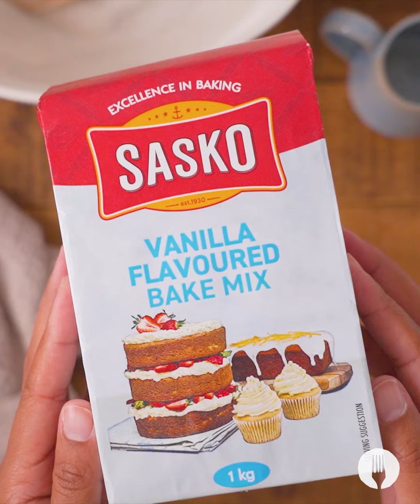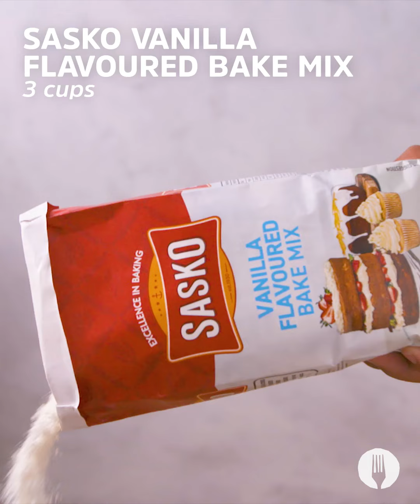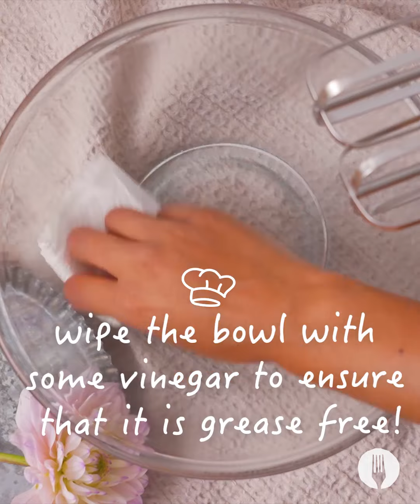How to Make Easy Proudly South African Bakes with Cake Mix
Make the EASIEST desserts ever with a proudly South African twist 🇿🇦 . We just transformed classic South African desserts and made them even easier using cake mix! Classic milk tart, hertzoggies and peppermint tart are made into the easiest baking recipes ever... which of these easy bakes will you make first? 👇

1. Hertzoggie Poke Traybake: a soft vanilla cake base poked with apricot jam and topped with coconut meringue.
2. Peppermint Tart Cake: Layers of vanilla sponge sandwiched between caramel, cream and mint chocolate.
3. Milk Tart Swiss Roll: Milk tart rolled up in a vanilla sponge and topped with cinnamon.

If your mouth isn't watering yet, you haven't read that right! 😋